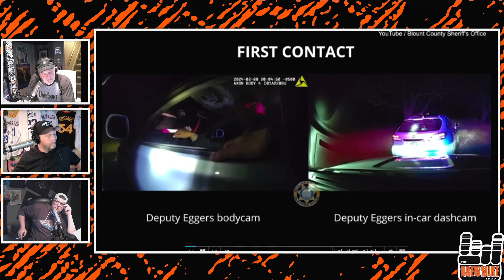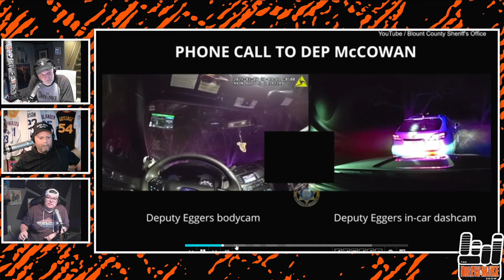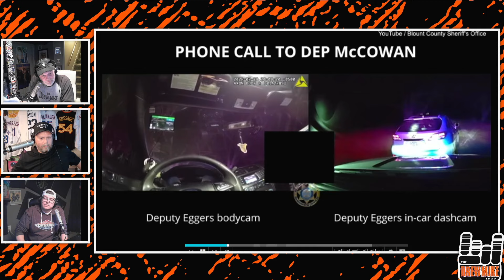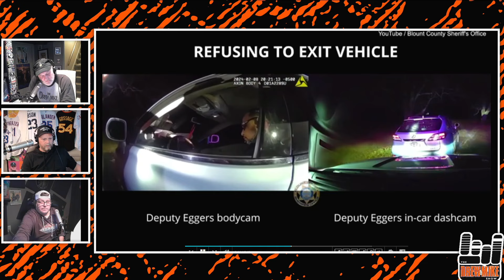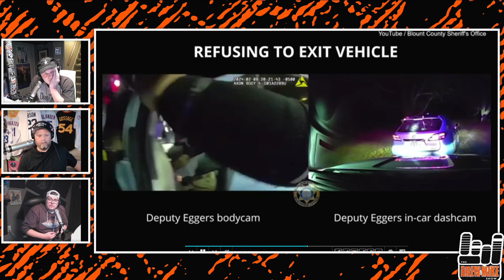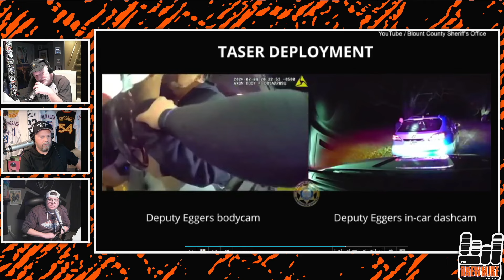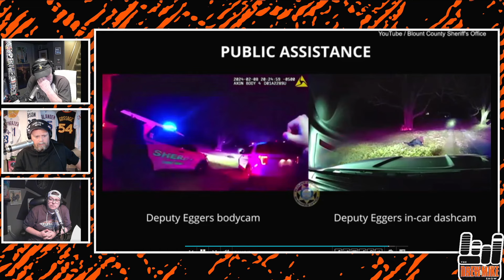BRUTAL Traffic Stop Shooting (Cop Cam)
Insane video of what appeared to be a routine traffic stop due to a driver on the wrong side of the road in Tennessee. THEN...The cop smelled marijuana in the car. The officer called for backup and things went sideways quickly.

Did the cops do anything wrong here?